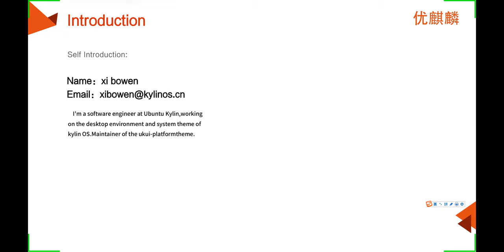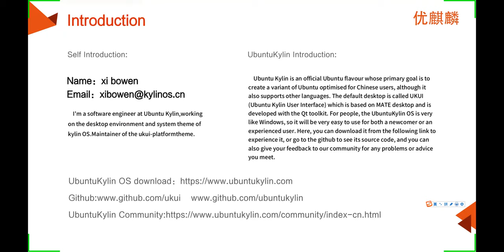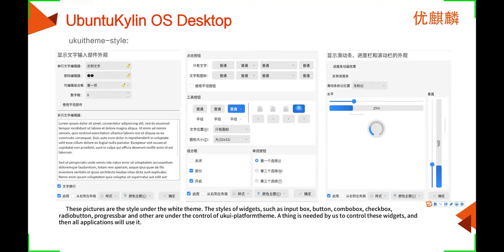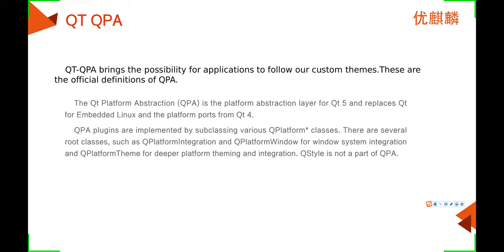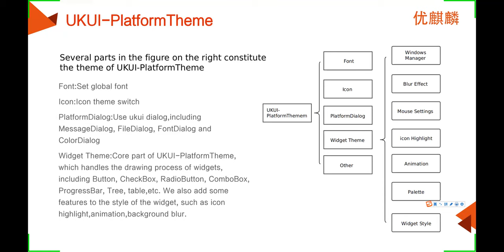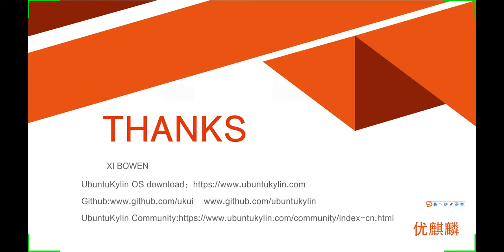Introduction to UKylin and UKUI theme framework - Xi Bo Wen